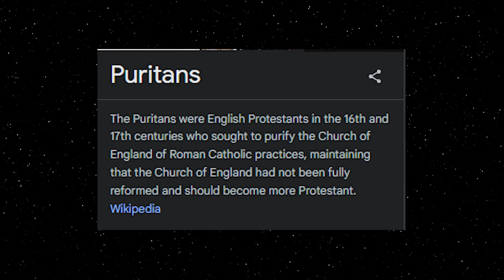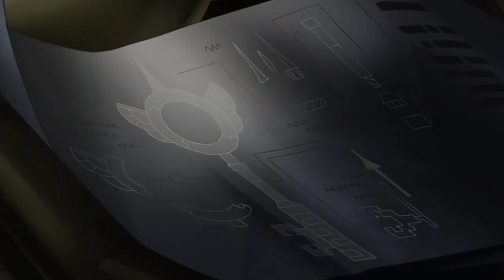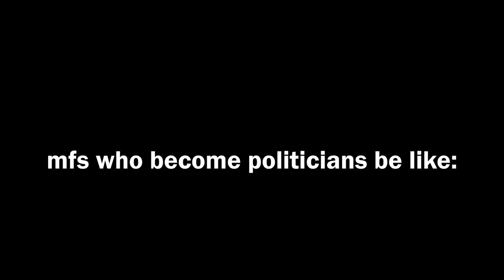Emperor Belos Is A Great Villain | The Owl House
It would be cool to have a modern day take on this, say a modern day man stumbles into the demon realm only to exploit it for energy and resources